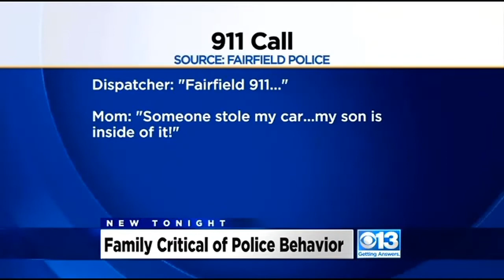Family Of Child In Amber Alert Upset With How Fairfield Police Handled Search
The Guzman family says they were treated like criminals instead of worried parents after their son became the center of an Amber Alert. They're happy to have their son home, but they're saying police made a terrible situation worse.